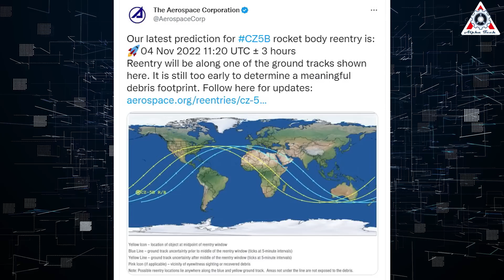Disaster! China Rocket Failure...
1)HUGE THANKS TO:
2) 🎵 ABOUT ALL TRACK IN MY VIDEO 🎵

3) SOURCES OF THUMBNAIL

On the 3rd of January 2019, China became the first nation to successfully land a spacecraft on the far side of the Moon. This incredible achievement showed just how impressive China’s space program has become.
And now, with a huge amount of annual launches and its own space station almost complete, China is now regarded as one of the most powerful space programs in the world.
But despite all the successes, the China rocket is being viewed as a disaster to the safety of mankind on earth.
Why?
Analyze everything about this in today's episode of Alpha Tech:

Have you ever looked up at the sky and imagined what it would be like if an object as large as tens of tons fell on you?
That would be more than a disaster. This probably only happens in the movies!
Unfortunately, with Chinese extremely relaxed safety standards, their rocket parts frequently fall to earth under uncontrol - sometimes crashing into populated towns and villages.
And now, it’s time to play “find the falling Chinese rocket” once again:
A huge hunk of Chinese space junk is expected to crash back to Earth this week, sadly, nobody knows exactly where or when it will come down.

The debris in question is the 23-ton (21 metric tons) core stage of a Long March 5B rocket, which reached Earth orbit on Monday (Oct. 31) after launching the third and final module for China's Tiangong space station.

Atmospheric drag has been pulling the rocket body lower and lower ever since. The latest observations and models suggest that the Long March 5B will come down on Friday morning, but the error bars on that prediction remain large at the time I made this report.